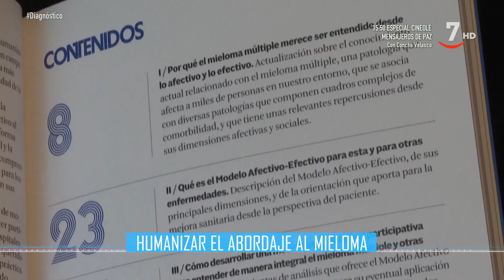Diagnóstico T4/E15: La menopausia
Diagnóstico (23/12/2023)
La menopausia. ¿qué cambios se producen en el cuerpo femenino?,¿cómo afectan a su calidad de vida?,¿se pueden o se deben minorizar estos efectos? Ginecólogos, Sexólogos y Urólogos nos ayudarán a dar respuesta a estas preguntas y completarán nuestro testimonio principal, el del Jefe de Servicio de Endocrinología del Hospital Universitario Quirónsalud de Madrid, Esteban Jodar.